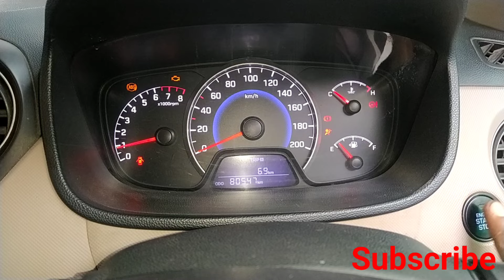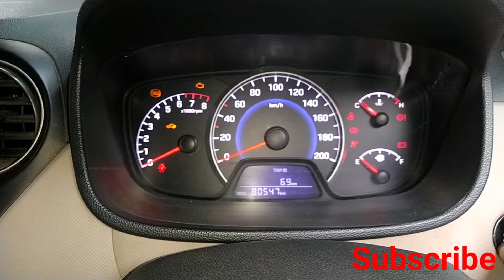i10 Long Starting Problem | i10 Long Cranking | Car Long Starting | Car Long Cranking to Start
i10 Long Starting Problem |
i10 Long Cranking |
Car Long Starting |
Car Long Cranking to Start

query

long starting problem
long cranking
car Long Starting
car Long Cranking
car long starting problem
car cranks long before starting
car long cranking problem
car long cranking before start
car long starting
car long startup
car long cranking
car long cranking time
long car opening tool
car not starting long drive
indycar long beach starting
grid
how do i start my car after a
long time
will a car start after 6 months
i10 crank sensor location
Why does my car crank so long
before starting?
What does it mean when your car
takes a long time to start?
Why is my engine cranking too slow
to start?
hrct ?
Feedh
How long should a car crank before
starting
Car is slow to start but battery is fine
why is my car cranking but not
starting?
Why does my car take long to start in
the morning
Car takes longer to start in hot weather
car long cranking
car cranking too long
what causes long cranking
why is my car cranking longer
than normal
time
why does my car crank for so
long
why does my car keep cranking
...cranking time exceeded
Long cranking diesel engine
i20 crank sensor location
i10 crank sensor problem
i20 crank sensor problem
Car long cranking to start sometimes
Long crank time when engine is cold
Long cranking before start
My car struggles to start but runs fine O
Why does my car take longer to start
sometimes
Crank the car meaning